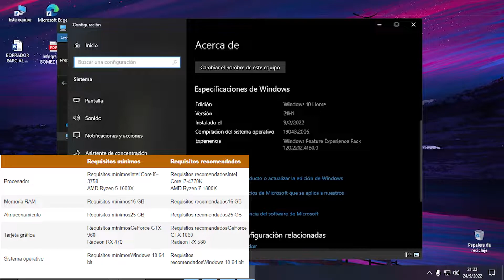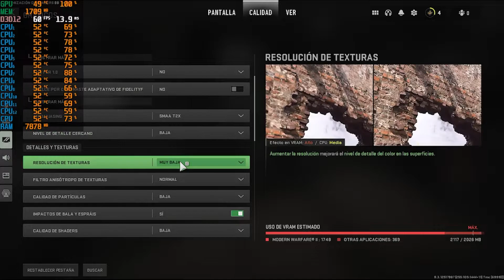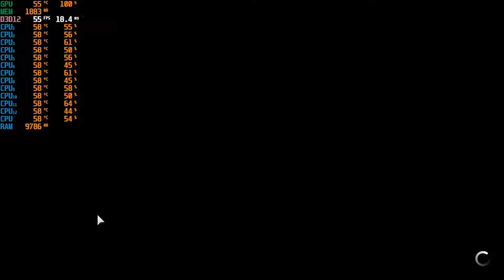🔥🔥 CALL OF DUTY: MODERN WARFARE 2 (2022) vs RX 560 🔥🔥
Español / Spanish
Hello, espero estés mas que bien!! y muy bienvenidos a un nuevo vídeo en esta sección del canal, sección en la cual pongo a prueba el hardware "viejo" ejecutando en el mismo aplicaciones y/o juegos algo demandantes o actuales, con la finalidad de ver hasta donde y/o que se puede hacer hoy en día con el hardware viejo. Y en este caso, testeo el "Call of Duty: Modern Warfare 2" (28  de octubre  del 2022 )
   SE PODRÁ JUGAR? y en el caso de que se pueda, QUE TAN JUGABLE SERA?...LA ULTIMA PALABRA, LA TIENES TU!!
Ingles / English:
Hello, I hope you are more than good! and very welcome to a new video in this section of the channel, section in which I test the "old" hardware running in the same applications and / or games somewhat demanding or current, in order to see how far and / or that It can be done today with old hardware. And in this case, I test the "Call of Duty: Modern Warfare 2" (28  de octubre  del 2022 )
       CAN YOU PLAY? and in the case that you can, HOW PLAYFUL WILL IT BE? ... THE LAST WORD, YOU HAVE IT!
⚠️ ACLARACIONES: El juego, a la fecha de subido este video, requiere de 16 gb de RAM para disfrutarlo de forma optima (tanto de mínimo como recomendado) y por otro lado, la fecha de salida del juego es, el 28 de  OCTUBRE del 2022, se aclara este punto por que en el presente video, di a entender como que este salió el 24 de septiembre del 2022,una disculpa por esa desinformación.
                            Call of Duty: Modern Warfare 2 - Requisitos:
MINIMOS:
S.O: Windows10 64 bit
Procesador: Intel Core i5-3750 AMD Ryzen 5 1600X
RAM: 16 GB
Tarjeta de video: GeForce GTX 960 // Radeon RX 470
Almacenamiento: Requisitos mínimos25 GB

RECOMENDADOS:
S.O: Windows 10 64 bit
Procesador: Intel Core i7-4770K
Ram: 16 gb
Tarjeta grafica: GeForce GTX 1060 // AMD Radeon RX 580
Almacenamiento: 25GB
               RECURSOS DEL PC UTILIZADO PARA EL VIDEO:

# S.O: WINDOWS 10 HOME 64 BITS
# PLACA MADRE: ASUS PRIME A320M-K LGA AM4
# PROCESADOR: AMD RYZEN 5 1600 (AF)  3.2 GHZ (MODO TURBO A 3.6 GHZ)
# MEMORIA RAM: DDR4 12 GB A 2666 MHZ (1 x 4 y 1 x 8)
# TARJETA DE VIDEO: AMD RADEON RX 560 2GB VRAM GDDR5
# ALMACENAMIENTO:*SSD GIGABYTE 120 GB PARA SISTEMA
                                         *SSD LEXAR 260 GB- PARA ALMACENAMIENTO DE ALGUNOS JUEGOS (Call of Duty: Modern Warfare 2 EN ESTE CASO)
                                        *HDD western digital 1 TERABYTE- ALMACENAMIENTO BRUTO.